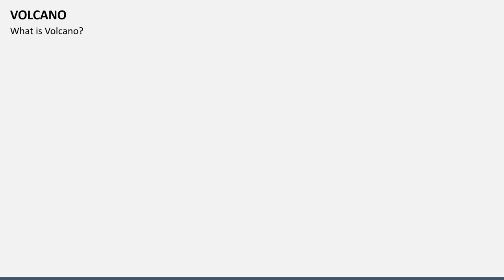Volcano Animated PowerPoint Slides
Grab our customizable Volcano template for PowerPoint and Google Slides to represent the types, categories, and hazards of volcanoes. High-definition and easy-to-use graphics!